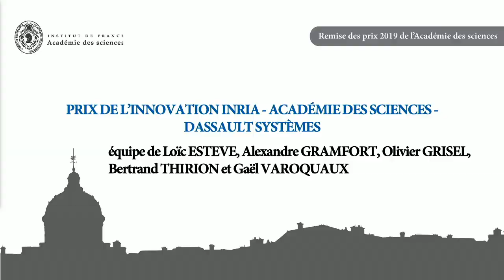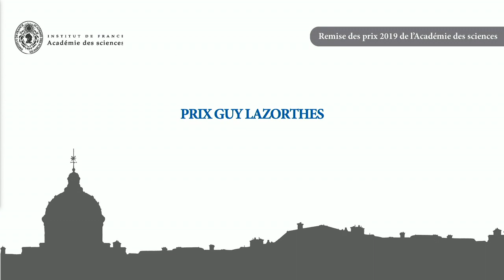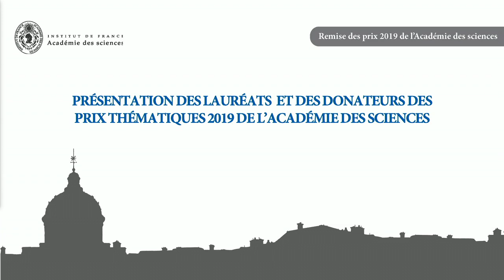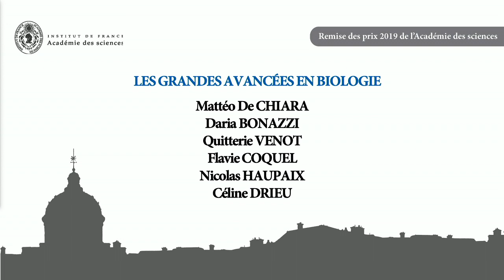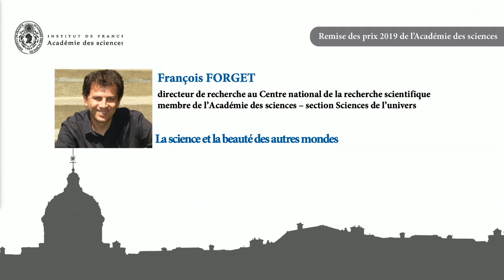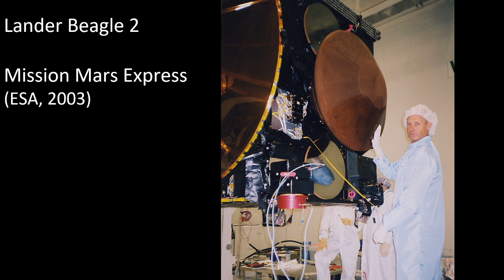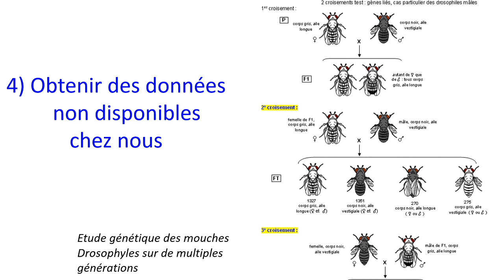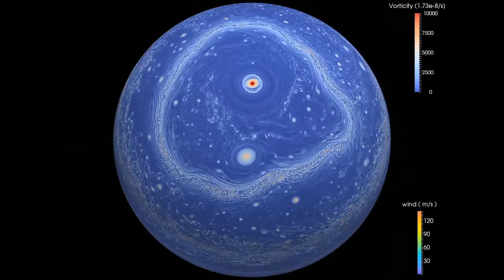Remise des prix 2019 de l’Académie des sciences – Seconde cérémonie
Grâce à la générosité de donateurs privés, d’organismes d’État ou d’entreprises, l’Académie des sciences attribue de nombreux prix et médailles, venant honorer des scientifiques d’expérience ou encourager de jeunes chercheurs en début de carrière. Ces récompenses concernent l’ensemble des domaines de recherche, fondamentaux ou appliqués.
Cette deuxième cérémonie se tient le 26 novembre 2019, sous la coupole de l'Institut de France. Elle fait suite à la cérémonie du 15 octobre 2019